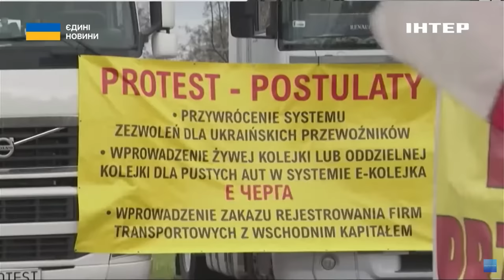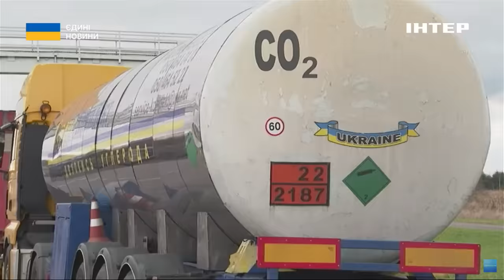Україна пішла на поступки польським фермерам: чи задовольнило це протестувальників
Ми йдемо на поступки. Україна погоджується на обмеження в торгівлі з ЄС. Усе, аби тільки розрядити політичну суперечку з Польщею. В українському Мінекономіки підтримали квоти на імпорт яєць, птиці та цукру. А також дозволили окремим країнам закривати свої ринки для українського зерна.

Крім того, у ЄС заявляють про внесення змін в угоду про транспортний безвіз. Ці заходи - компроміс через запеклі протести з боку польських аграріїв та перевізників, які місяцями блокують українські кордони та перекривають кисень українському бізнесу. А от чи задовольнять ці поступки самих протестувальників? Розбиралася Ольга Жидецька.